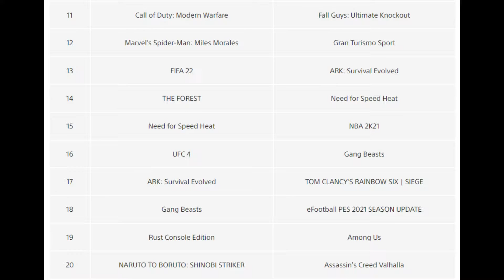Most Downloaded Games on PS5, PS4, and PSVR in 2021!